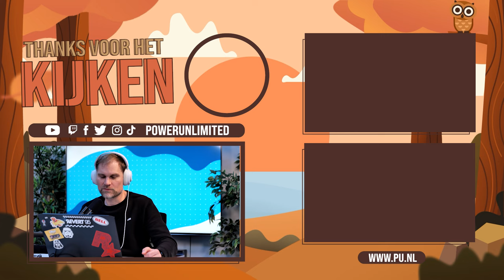"Indiana Jones is eigenlijk gewoon een Zelda game" - Powerpraat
Het is weer tijd voor een nieuwe Powerpraat met Tjeerd, Florian en Samuel! Deze week duiken ze in jullie comments en bespreken ze alles, van FIFA en gameguides tot de invloed van specs op je game-ervaring. Florian onthult zijn Game of the Year en ze praten over titels zoals Dragon Age: The Veilguard en Batman Arkham Shadows VR. Mis deze bomvolle aflevering niet!

00:00 Intro
02:23 Comments van de week
06:18 Comment 1 FIFA en gameguides
08:33 Metaphor en Persona
16:45 Game of the Year van Florian
19:58 Specs maken toch een groot verschil
21:42 Comment 2 games die niet zijn uitgespeeld
25:58 Dragon Age The Veilguard
30:08 Comment 3 Game aanbevelingen
33:23 Comment 4 meer Spotify vragen game muziek
39:20 Silent Hill 2 comment
42:03 Wat heeft Samuel gespeeld?
42:56 Wat heeft Florian gespeeld?
46:04 Batman Arkham Shadows VR
53:17 Oculus Quest 3s
58:46 Indiana Jones The Great Circle (in London)
1:20:22 COD Black Ops 6
1:26:25 Timesplitters
1:30:58 Outro

Redactie: Alie Sierkstra, Denian Franken, Dunke van Boekel, Dwayne Vrancken, Florian Houtkamp, Gosse Drent, Jacco Peek, Jari Klapwijk, Javier Pereira Arias, Jurjen Tiersma, Kamal van de Pol, Kyra Delemarre, Laura Kempenaar, Marvin Toepoel, Niels Arts, Peter Koelewijn, Richard Simon, Rogina Hassan, Ron Vorstermans, Ruan Moleman, Sam Bezems, Samuel Hubner Casado, Sven Scholte, Tijn Kranen, Tjeerd Lindeboom, Willem van der Meulen
Content Lead Magazine: Simon Zijlemans
Head of Video: Enno de Graaf
Camera & Edit: Evander Hobbs
Freelance Camera & Edit: Luuk Hijne
Video Stagiaires: Cheyenne Heij & Randiyon Eleonora
Redactie Stagiaires: Dunke van Boekel & Kyra Delemarre

Welkom op het Youtube kanaal van Power Unlimited. Wij zijn een stel volwassen kids die hun passie voor gamen met jou willen delen via onze content. We laten je de gaming wereld zien door middel van onze gekkigheid en humor zoals je die nog nooit hebt gekend! En als je nog meer Power Unlimited wilt zien en bijvoorbeeld live met ons zou willen kletsen kom dan een keer langs in één van onze streams